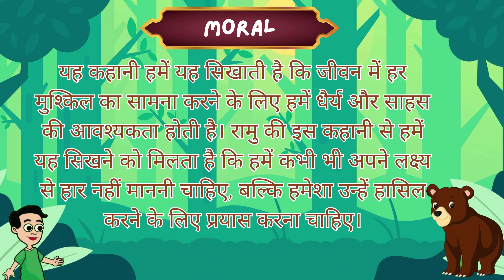रामू की जंगल यात्रा | Ramu's Forest Adventure | Hindi Kahani | Hindi Moral Story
एक छोटे से गाँव के बच्चे रामु की कहानी, जो हमें धैर्य और साहस के महत्व को समझाती है। जानिए कैसे उन्होंने जंगल के भयानक रास्ते को पार किया और अपने लक्ष्य को हासिल किया।